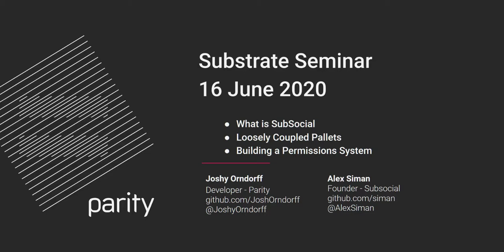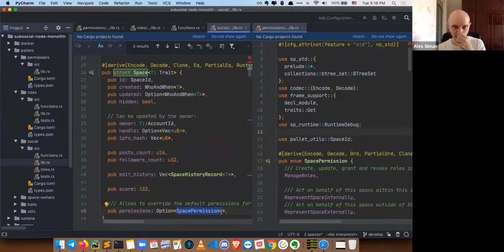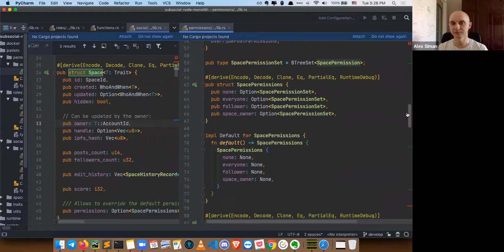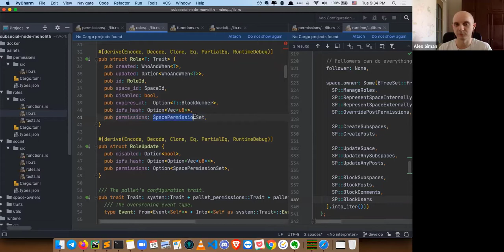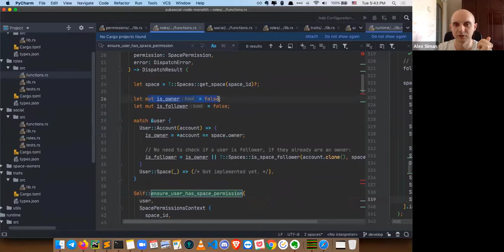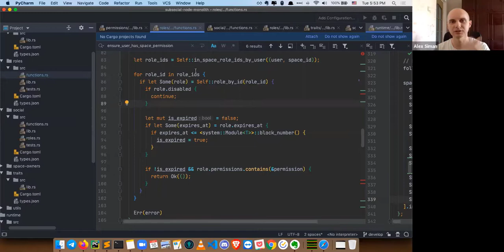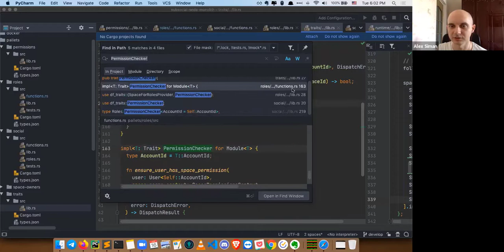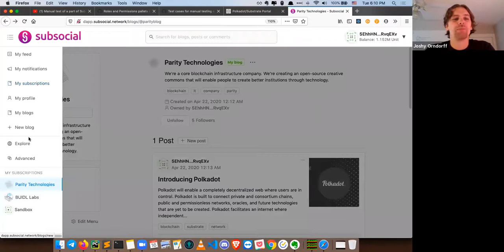SubSocial's FRAME pallets | Substrate Seminar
SubSocial's Alex Siman is back to walk through their recently overhauled Roles and Permissions pallets. Alex does a code walkthrough demonstrating loose coupling of pallets in a runtime.

0:00 Welcome and Introductions
3:05 What is SubSocial?
8:05 About Spaces and their Permissions
24:05 Roles Overview
28:30 Loose pallet coupling in Roles pallet
34:53 What data lives on chain and what lives offchain
43:59 Checking permissions from the Social pallet
48:04 Dynamic roles vs built-in roles
55:25 SubSocial uses both Tight and Loose coupling
55:52 SubSocial UI Demonstration
1:01:05 Open discussion about future seminar format

SubSocial Platform: dapp.subsocial.network

Some useful chat messages:
Hernando: `cargo check -p my-pallet` will just check whether one pallet compiles.
Joshy: There is also this bitmask thing that might make sense for your set of permissions
Addie: FB doesn't delete this data, EFF pulled a bunch of Freedom of Information Act to prove that information is all saved.
Tomasz: Regarding Facebook